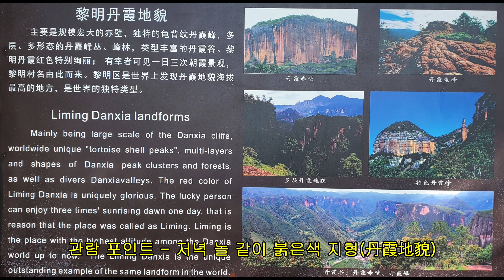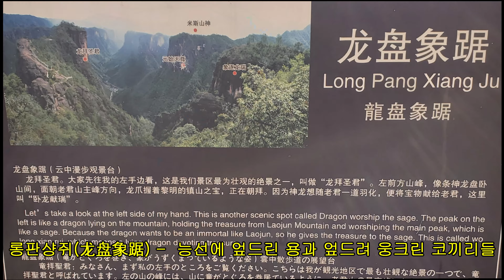[RC맨] 중국 운남여행 7일차 오전 : 리밍의 천구산(天亀山)에 용(龙)이 어디있지?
[중국 윈닌성(云南省) 여행 7일차 오전]
리밍 라오쥔산(老君山,노군산)은 노을빛 붉은 바위로 이루어진 단샤(丹霞,단하) 지형으로 유명한데,
오전에 그들 중 케이블카가 설치된 해발 2,644m의 천구산(天亀山)에 올라 노을 빛깔의 적벽들과 용을 닮은 능선을 바라봅니다.
멀리서 보면 용의 비늘 같고, 가까이서 보면 수천 마리 거북의 등껍질 같은 용암이 굳어 갈라진 바위!

그들 나름대로 지형을 왕에게 경배하는 용과 그 용의 뒤를 따르는 코끼리로 설명을 풀어 놓았네요!

점심을 먹은 후 리장고성으로 이동하면서,  중간의 나시하이(拉市海) 휴게소에 들려 쉬면서 마방의 행렬을 형상화한 조형물을 감상합니다.

[주요내용]
  01:18:20 롱판샹쥐(龙盘象踞) - 용과 코끼리
  01:54:00 누워있는 부처(卧佛)
  03:26:20 칭런주(情人柱)
  04:01:00 나시하이(拉市海) 휴게소

봄소풍           /  신대경  / 공유마당
Brave Heart  /  김정식  / 공유마당